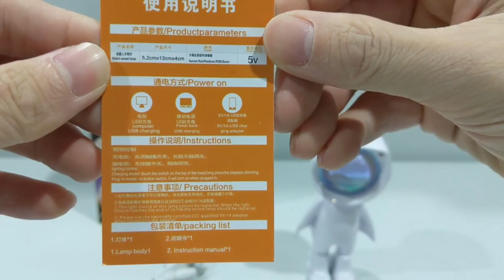Mini Astronaunt LED light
Records of amazing Ecommerce products to look back at technology through the years